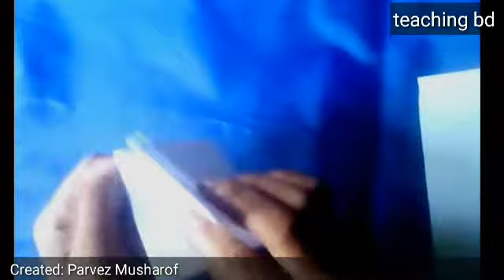কাগজ দিয়ে শাপলা ফুল তৈরি করুন